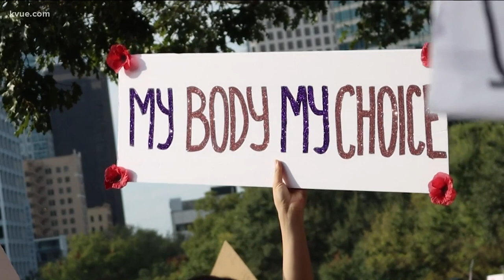US Rep. Alexandria Ocasio-Cortez rallies for Greg Casar in Austin | KVUE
Both AOC and Casar appeared at another rally on Saturday in San Antonio with congressional candidate Jessica Cisneros.